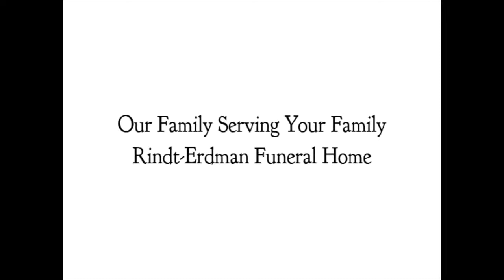Larry & Willa Rudolph Funeral Service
Rindt-Erdman Funeral Home - Arkansas City, KS